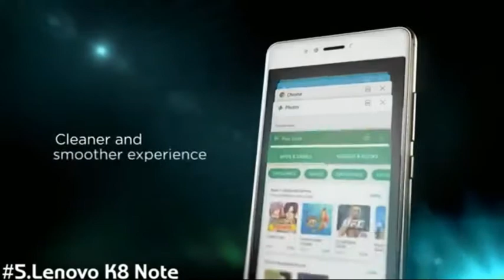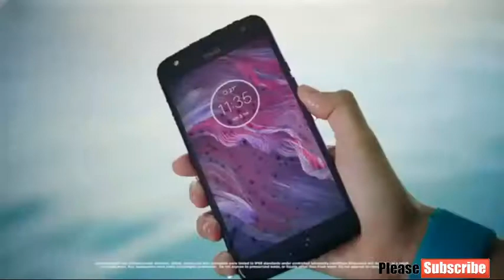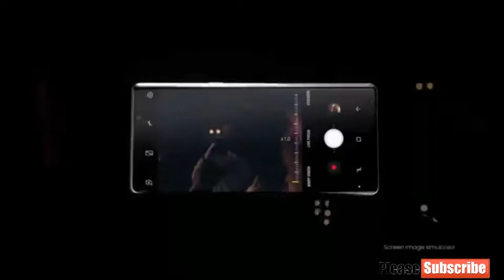Best 5 smartphones launched in August 2017 ||Top 5 smartphones in August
Specifications:-
Lenovo K8:-
Screen Size 5.50
-inch Resolution 1080x1920 pixels
 Storage 32GB
 Processor 1.4GHz
RAM 3GB
 Moto X4:-
Storage 32GB
Processor 2.2GHz octa-core
RAM 3GB
LG V30:-
Storage 64GB
 RAM 4GB
Storage 32GB
Processor 1.6GHz octa-core
RAM 4GB
Storage 64GB
Processor 1.6GHz octa-core
RAM 6GB